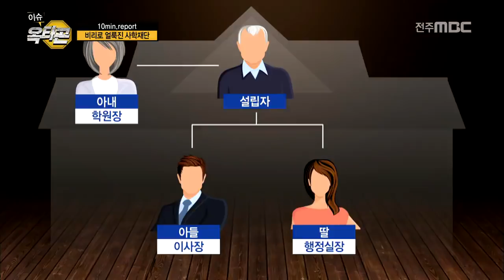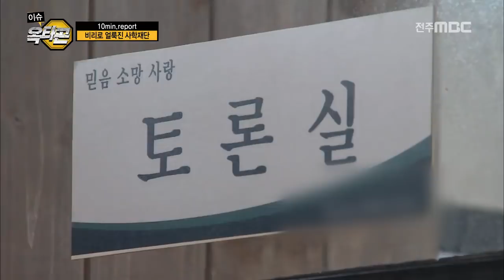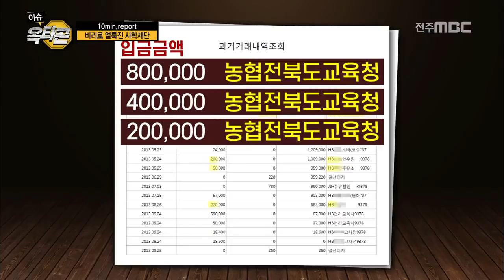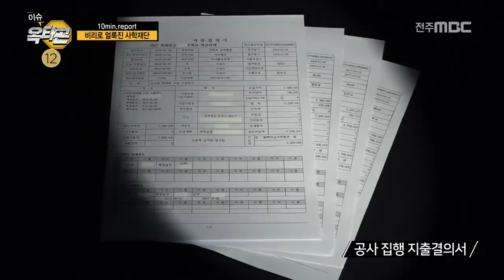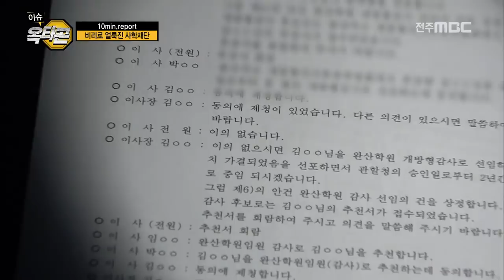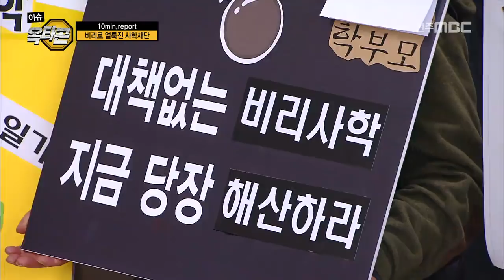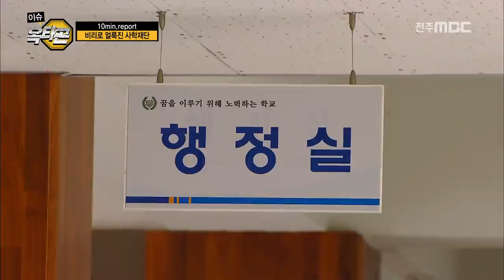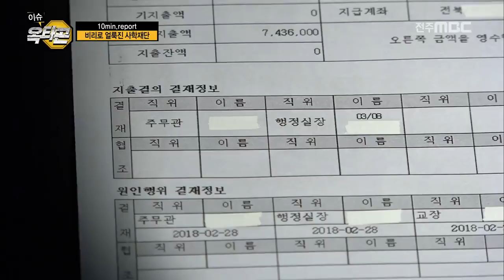10min. - '그들만의 왕국' 비리로 얼룩진 사학재단